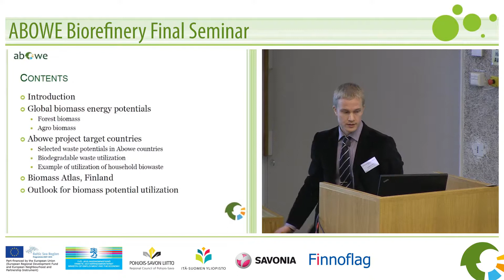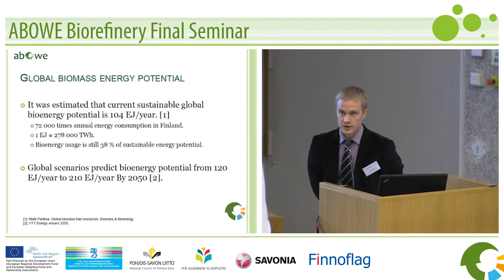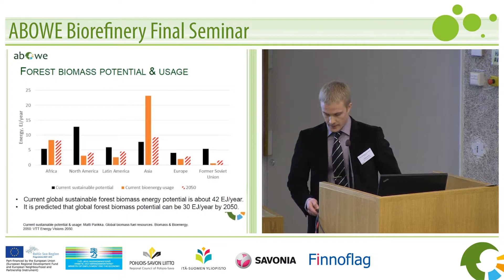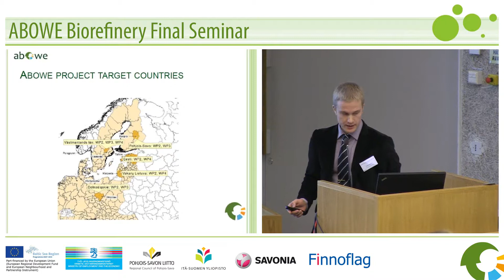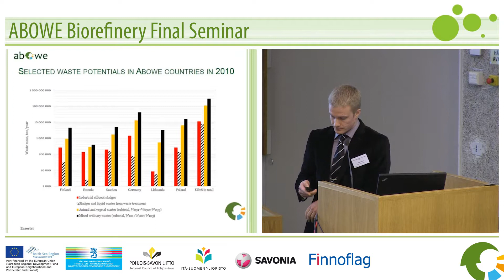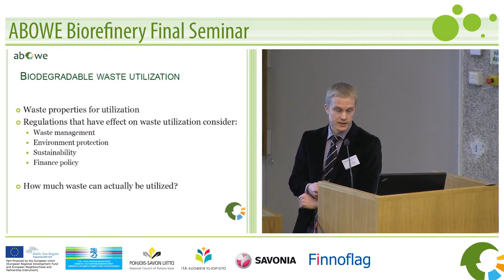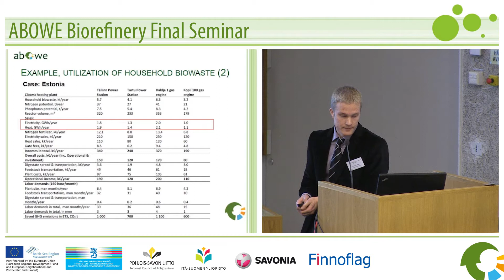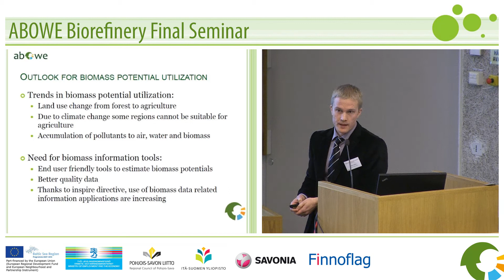ABOWE BIOREFINERY - Tuomas Huopana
ABOWE BIOREFINERY FINAL SEMINAR
Biorefining Around the Baltic Sea and Global Ecodevelopment
at Viikki Campus Area, University of Helsinki 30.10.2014

Biomass Potential in North Europe and Globally. Tuomas Huopana, Researcher of Environmental Informatics, University of Eastern Finland, Kuopio, Finland.